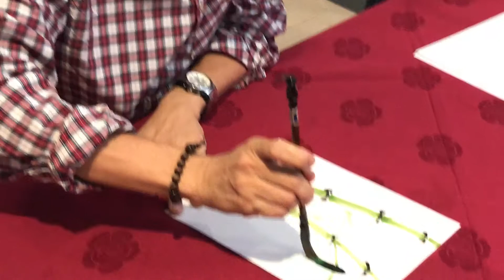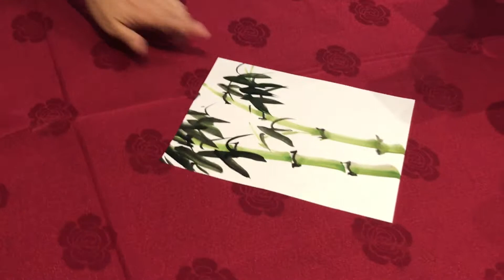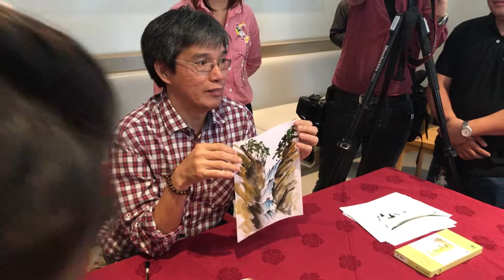Alex Chan Chinese brush painting demo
Chan Lim Mid-Autumn Art Festival 2017 painting lessons for the Davao media.